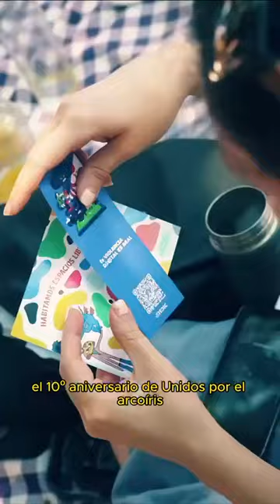PICNIC de la diversidad TLGBIQ+ en Paraguay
Reviví algunos de los momentos compartidos durante nuestra actividad del "PICNIC de la diversidad", el pasado mes de septiembre donde celebramos el mes de la memoria TLGBIQ+ en Paraguay en comunidad.